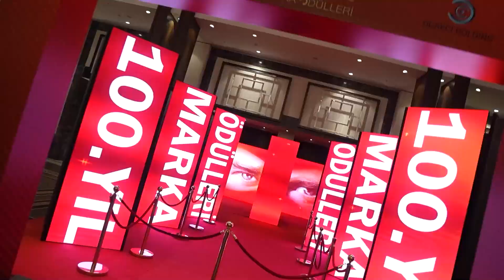ÖZ AK ŞiRKETLER GRUBU - Yılın Profesyonel Temizlik Ve Güvenlik Hizmetleri Markası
@ratelmedya ve @lunamedya ortaklığında Cumhuriyetin 100. yılında düzenlediğimiz yılın en prestijli gecesi 100. Yıl Marka Ödülleri ile ilgili bilgi almak için web sitemizi ziyaret edebilirsiniz.